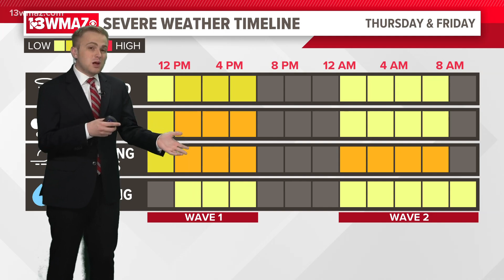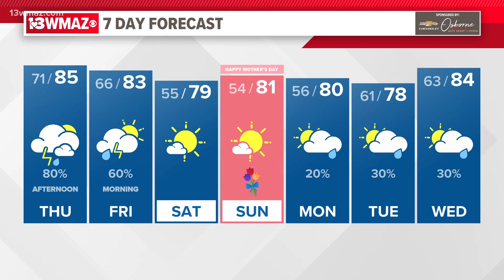Level 3 threat for severe storms this afternoon and tomorrow morning; tornado watch in effect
A tornado watch is in place for the late morning and early afternoon.